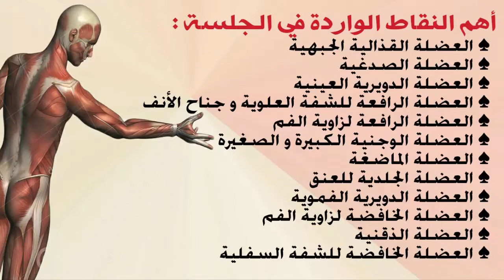الجلسة العملية الرابعة /تشريح الرأس والعنق/ للدكتور أسامة عرابي بعنوان *عضلات الوجه*